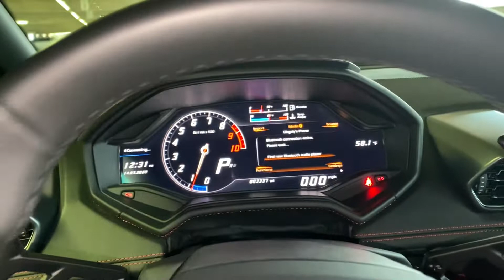Lotus Evora 400 owner DRIVES a Lamborghini Huracan | Let's Drive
Hi BoostedMob, once again thanks for checking out the Lets Drive Series and BoostedGreg for letting me drive his Huracan 610-4. In short, it is an incredible machine but too good for a B-road car? It's incredibly capable but the limits are so high it's at times hard to enjoy and to machine operated to enjoy the true sense of driving. I need to drive the Huracan Performante and older special Gallardo like the Superleggera and Super Trofeo models to see if that changes my opinion on the Lamborghini brand.